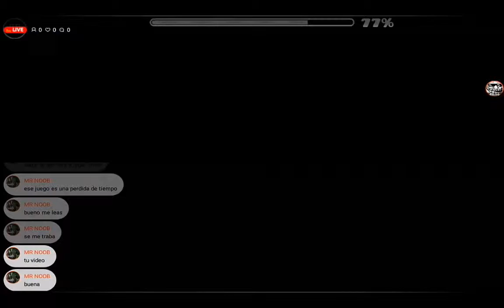Dear nostalgists 100% (easy buggy demon) | Geometry Dash